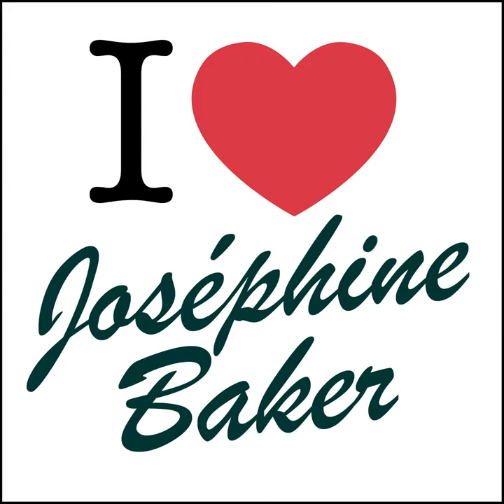Ram Pam Pam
Ram Pam Pam · Joséphine Baker

I Love...

Composer: J.H. Tranchant
Composer: A. de Vita
Lyricist: J.H. Tranchant
Lyricist: A. de Vita